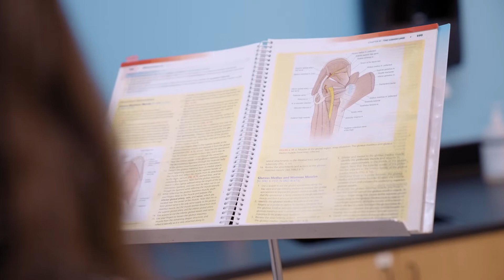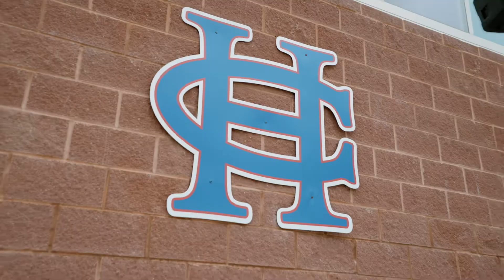Full Circle at Hanover | The College Tour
Doctor of Physical Therapy student Lily, a member of the Women's Softball Team, talks about coming full circle in her collegiate experience on Hanover's supportive campus.

Hanover College - Indiana’s oldest private, four-year college - is a nationally recognized institution that proudly blends the liberal arts with dynamic academic programs in more than 30 areas, including business, communication, education, engineering, healthcare, natural and life sciences and more. Hanover’s distinctive intellectual and supportive community empowers its 1,000 students to express their individuality, explore their interests, develop their unique abilities and pursue their passions. Hanover is truly a place to be you, be known and be ready.